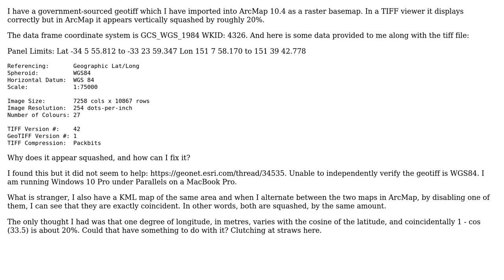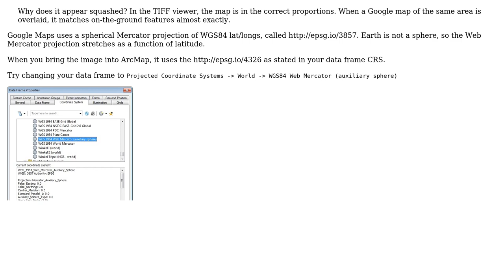GIS: Why is GeoTIFF squashed in WGS84 data frame of ArcMap?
With thanks & praise to God, and with thanks to the many people who have made this project possible! | Content (except music & images) licensed under CC BY-SA | Music | Images & others | With thanks to user PolyGeo user Mintx user BillF and the Stack Exchange Network Trademarks are property of their respective owners. You are responsible for your own actions.